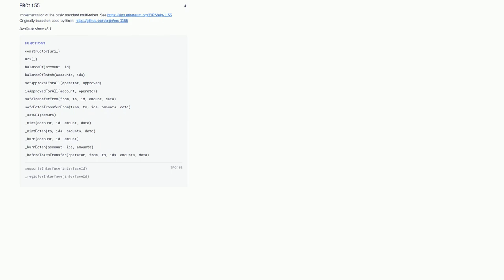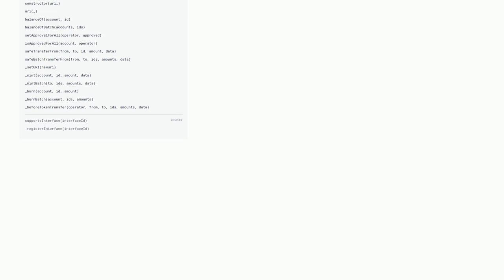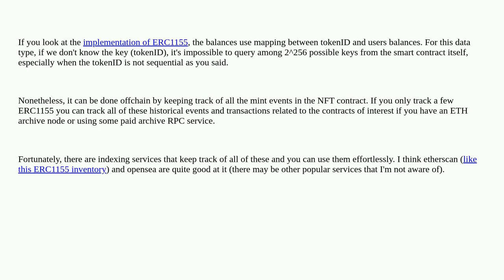How to query balance of ERC1155 without token id? (each tokenId is 77 characters long and non-seq...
How to query balance of ERC1155 without token id? (each tokenId is 77 characters long and non-sequential)

A special thanks goes out to the community

  nft erc-1155 opensea